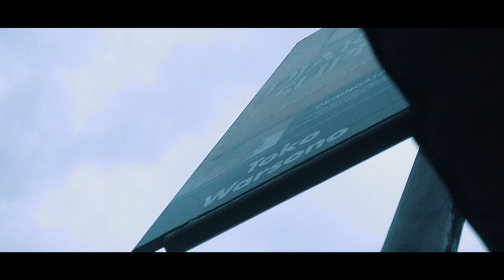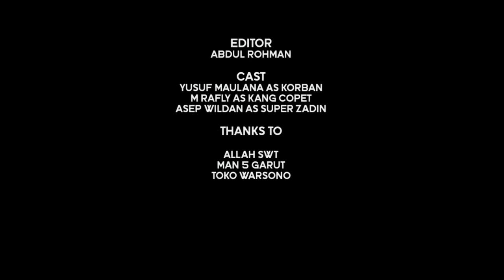SUPER ZADIN ( Super Hero ) - SHORT MOVIE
Assalamualaikum baraya sadaya dari ujung ke ujung dunia, salam sejahtera bagi kalian, semoga kalian semua selalu diberi kesehatan selalu

Di vidio ini kami mempersembahkan sebuah film pendek seorang super hero penyelamat dunia bukan Batman atau Superman, tapi Super Zadin yang kini akan selalu membantu anda saat kalian ada masalah.
Apakah tantangan kedepannya bagi si Super Zadin? apakah Super Zadin akan jualan lokcos? oh tentu saja tidak. penasaran kan? komen dibawah jika ingin tau perjalanan selanjutnya Super Zadin.

Support terus chanel Kalemweguys semoga chanel ini agar bisa berkembang dengan baik, dan bisa menyajikan vidio yang positif dan tentunya membawa kearah yang benar

video lucu jawa
video lucu banget bikin ngakak jungkir balik part 3